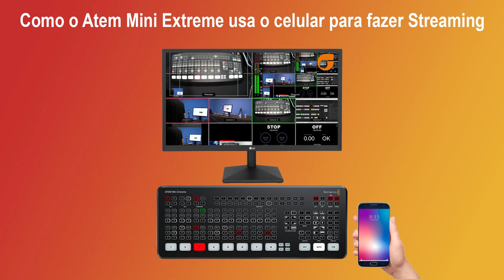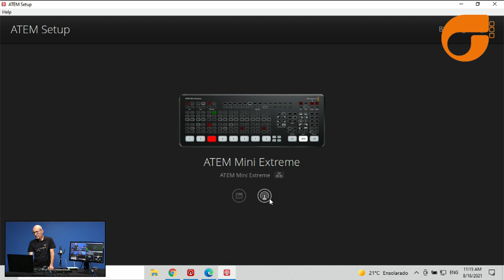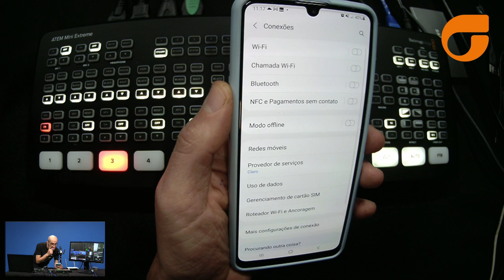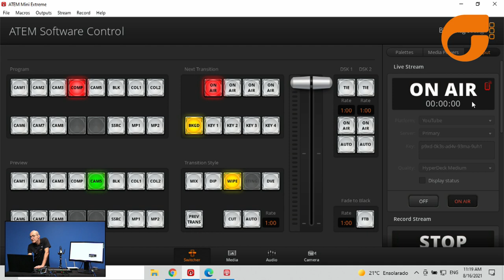Como o Atem Mini faz streaming utilizando celular?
tethering atemminiextreme atemminipro blackmagic O Atem Mini Extreme possui várias formas de fazer streaming. São várias possibilidades pelas duas saídas USB-C, pode ser via ethernet (conexão de rede), e ainda via tethering (através de um celular 4G ou 5G).

Não deixe a comunicação interna ser um problema na sua transmissão

Soluções completas para projetos audiovisuais é aqui!